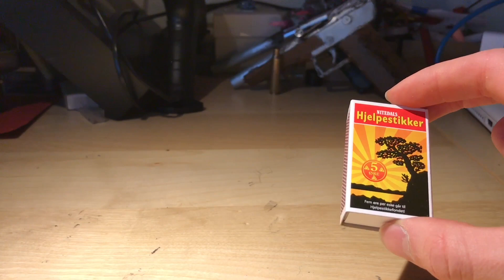Armstrongs mix - How to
Be careful!!!
This shit is dope af🤯

If there are any questions please ask them in the comment section and I`ll do my best to answer them.

Skype: darksider921

I post videos based on what People want to see.